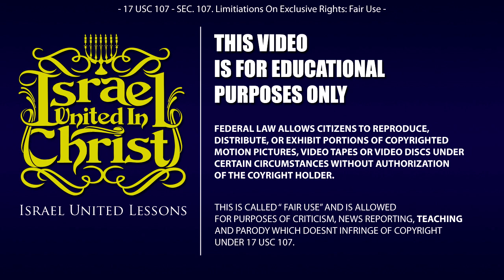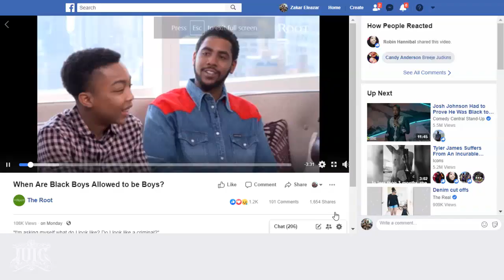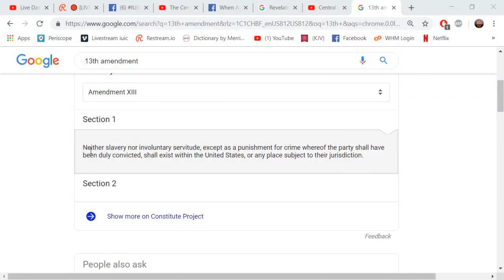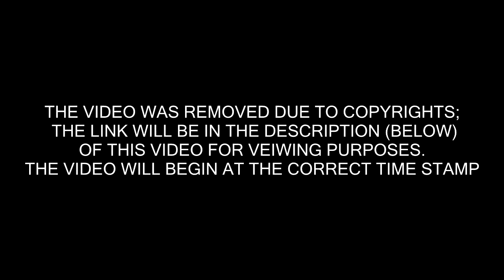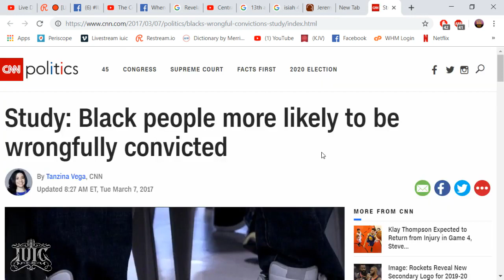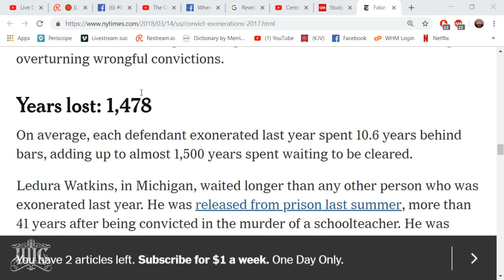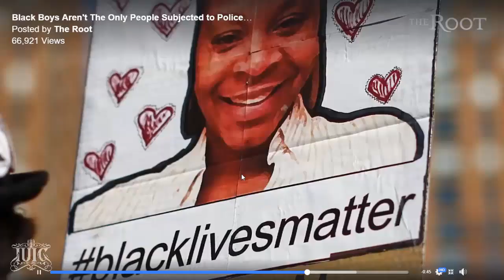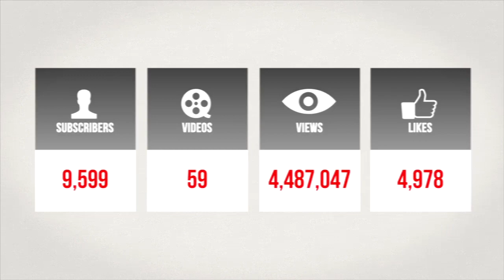FCN: WHEN THEY SEE US (A Biblical Review)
VIDEO LINK TO COPYRIGHT VIDEO